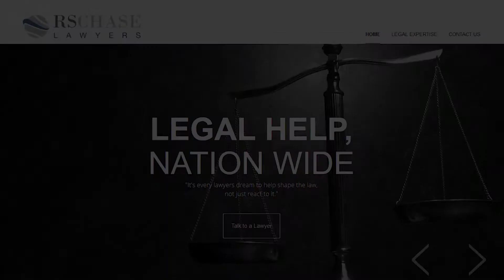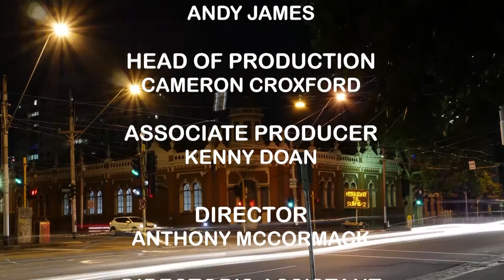The Platform - S02E07 - FULL EPISODE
This is a not to be missed episode of The Platform, Australian 80’s rock star Dale Ryder drops by to tell us about the highs and lows of his career as a musician in the band ‘Boom Crash Opera’ and what he is up to know.